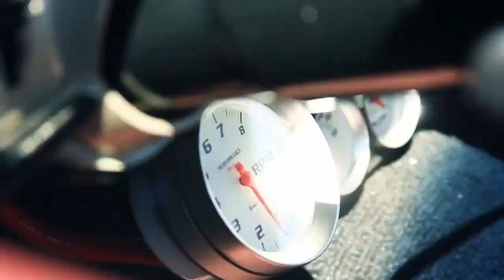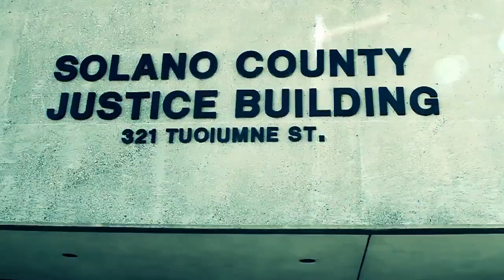Mac Reese and Evil "No Family"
I tunes Mac Reese